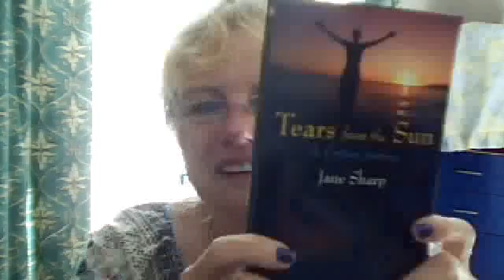Jane's Book - Tears from the Sun - A Cretan Journey